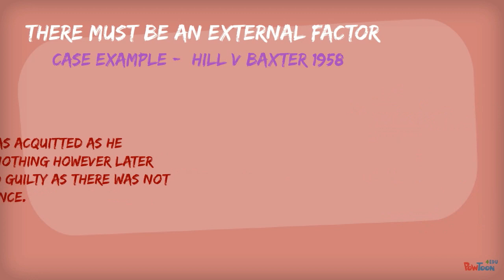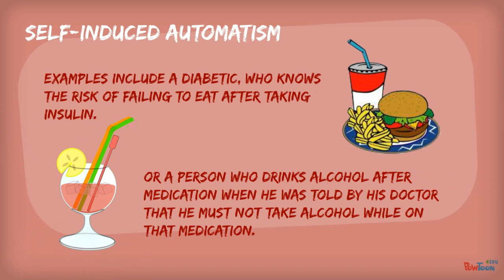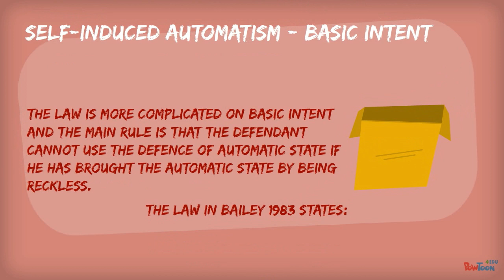The General Defence of Automatism - A2 Criminal Law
Simple revision notes on defence of automatism criminal law A2 offering great law study help for any sixth form college students.

Content of video:
(0:00) - Introduction to defence of automatism
(0:33) - Need of External Factor
(1:02) - Self-Induced automatism
(1:35) - Self-Induced automatism with specific intent
(1:57) - Self-Induced automatism with basic intent